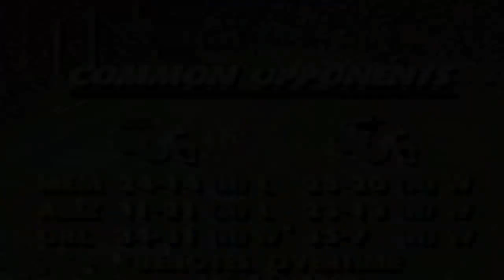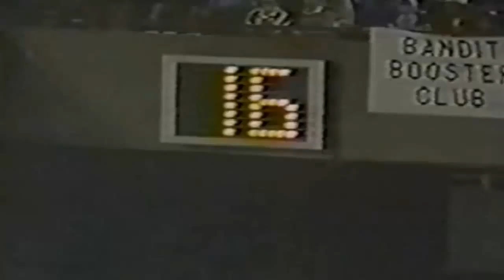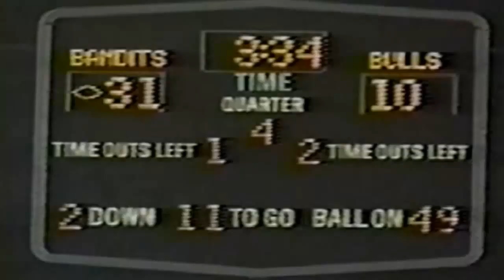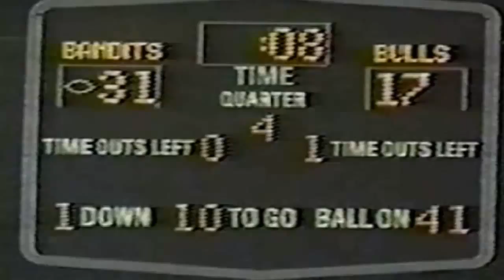Week 7 - 1985: Jacksonville Bulls vs Tampa Bay Bandits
1985 Week 7 - Saturday, April 6, 1985
Attendance: 51,286,
TV: ESPN

Gary Anderson, the United States Football League's scoring leader with 13 touchdowns, ran for one TD and caught passes from John Reaves for two more on this to lead the Tampa Bay Bandits to a 31-17 victory over the visiting Jacksonville Bulls.

The triumph was Tampa Bay's fourth in its last five games and moved the 5-2 Bandits to within one-half game of the Eastern Conference-leading Birmingham Stallions. Jacksonville, loser of five of its last six contests, dropped to 2-5.

Jacksonville Bulls 17 Tampa Bay Bandits 31
Tampa Stadium Attendance: 51,286

Jacksonville Bulls:

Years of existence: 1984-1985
Owner: Fred Bullard
Stadium: Gator Bowl (80,200)
Colors: Garnet (or burgundy), burnt orange, silver, black and white
Overall Regular Season Record: 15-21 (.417)
Overall Playoff Record: 0-0

Yearly Standings and Average Home Attendances:

1984: 6-12 (46,730)
1985: 9-9 (44,325)

The Bulls are perhaps the best example of what the USFL meant to a community. Without the support shown the Bulls in 1984 and 1985, there would be no such thing as the Jacksonville Jaguars. The Bulls led the league in attendance in their inaugural season and were again one of the leaders in 1985. Their crowd of 73,227 on March 4, 1984, against the New Jersey Generals was the best in league history.

Their Finest Hour: In 1984, the Bulls had come within a hair of beating the New Jersey Generals in front of a raucus crowd of 73,227 at the Gator Bowl, but Danny Miller's last second field goal attempt sailed just wide in a 28-26 loss. In week 11 of the 1985 season, the Bulls got another crack at the Generals, and this time the Jacksonville faithful left happy. New Jersey jumped on top 10-0 on a Roger Ruzek field goal and a Doug Flutie to Sam Bowers TD pass. Rozier scampered into the end zone from the 23, and Franco kicked three field goals to give the Bulls a 16-13 lead headed into the fourth. The Generals retook the lead when Maurice Carthon scored from 10 yards out, but Jacksonville would not be denied. Norris Brown raced 82 yards with the ensuing kickoff and scored the go-ahead touchdown. Rozier clinched it with a late one-yard TD run, giving Jacksonville a 30-20 victory. Quarterback Ed Luther connected on 20 of 31 passes for 200 yards.

Tampa Bay Bandits

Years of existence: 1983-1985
Owner: John Bassett
Stadium: Tampa Stadium (76,891)
Colors: Red, silver, black and white
Overall Regular Season Record: 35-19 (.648)
Overall Playoff Record: 0-2

1983: 11-7 (39,896)
1984: 14-4 (46,158)
1985: 10-8 (45,220)

The Tampa Bay Bandits were one of the USFL's most entertaining teams, and the fans of Tampa embraced them. Always among the league leaders in attendance, the Bandits employed a daring, risky offense featuring trick plays and gimmickry. Bandit Ball was a true reflection of coach Steve Spurrier and maverick owner John Bassett. Bassett was the biggest opponent of the league's announced move to the fall, and even threatened to pull Tampa Bay out of the league and start his own circuit. Unfortunately, Bassett died of cancer shortly after the 1985 season concluded.

Their Finest Hour: It was week three of the 1984 season, and new in-state rival Jacksonville was at Tampa Stadium for a visit. The Bandits knew they were in for a tough one because the Bulls had already whipped the Washington Federals and nearly knocked off the New Jersey Generals. Jacksonville jumped out on top, 12-0, on a Matt Robinson touchdown pass (kick failed) and Larry Mason scoring run (conversion failed). Gary Anderson's two-yard TD brought Tampa Bay within 12-7 before Alonzo Johnson blocked a Jacksonville put out of the end zone to make it 12-9. Robinson drove the Bulls down and snuck in from the one, but the Bandits scored the next 13 to take their first lead. First, Zenon Andrusyshyn kicked a field goal to close the first half. Then in the third period, Reaves hit Truvillion for a score and Greg Boone rambled nine yards to put Tampa Bay up, 25-18. The Bulls bounced back to tie the game, however, on a Willie McClendon TD scamper early in the fourth. Neither team could break through for the rest of the quarter until the Bandits mounted a late drive. Andrusyshyn nailed a 30-yard field kick with just two seconds left to give the home team a 28-25 victory.